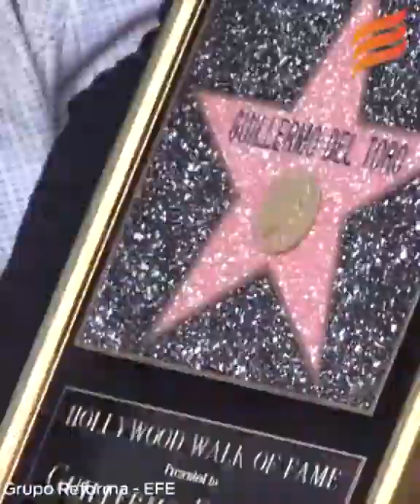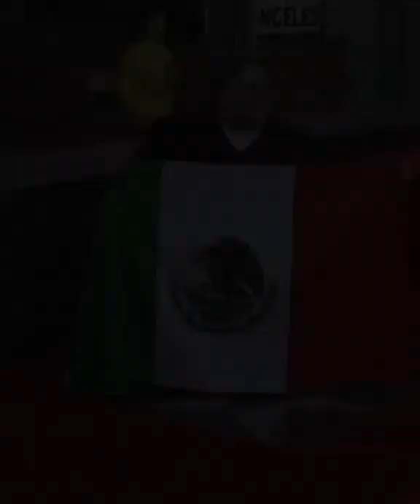SOY MIGRANTE GUILLERMO DEL TORO